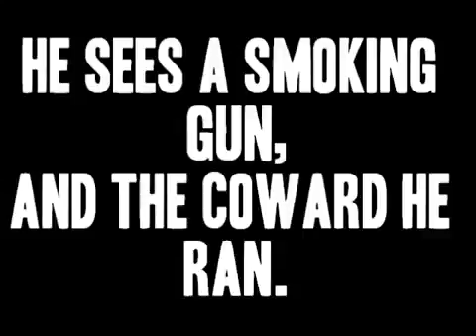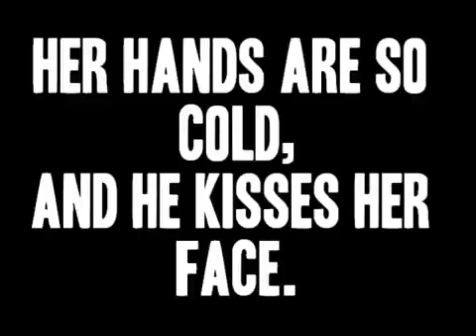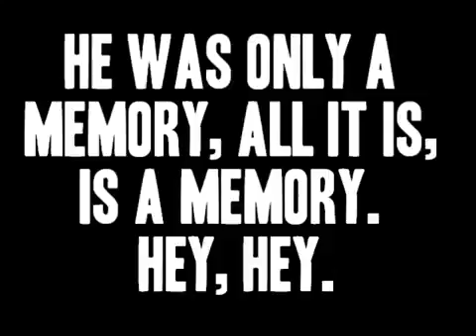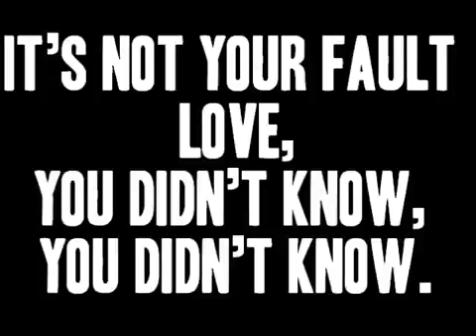Kiss It All Better - He Is We